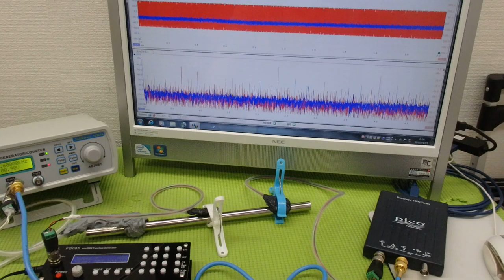メガヘルツの超音波発振による、新しい振動評価技術 ultrasonic-labo